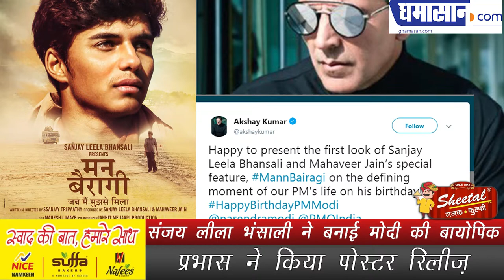Mann Bairagi Movie Sanjay Leela Bhansali ने बनाई Modi की बायोपिक | Mann Bairagi Poster Release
प्रभास ने किया पोस्टर रिलीज़